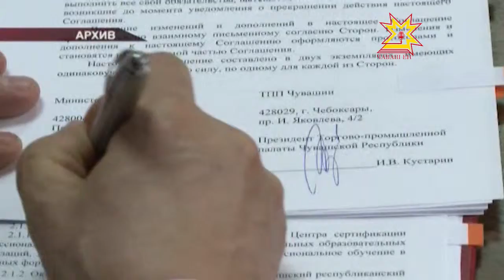Чăваш республикин суту-илÿпе промышленнноç палати — 20 çулта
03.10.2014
Чăваш Ене бизнесшăн илĕртÿллĕ регион тăвассишĕн тăрăшакан тытăм - республикăри суту-илÿпе промышленнноç палати - йĕркеленнĕренпе 20 çул çитрĕ.